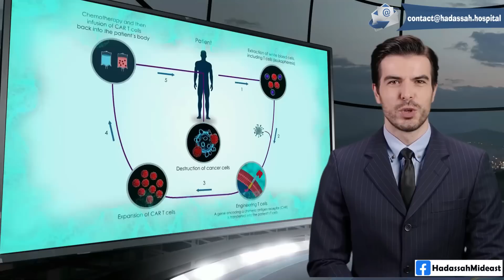CAR T-Cell Therapy for Multiple Myeloma at Hadassah Hospital in Jerusalem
🏥 Medical Treatment at Hadassah Hospital in Jerusalem.

Under the guidance of Professor Polina Stepensky, Hadassah Hospital in Israel is providing CAR-T therapy to patients with relapsed/refractory multiple myeloma who have been unsuccessfully treated with three lines of therapy.